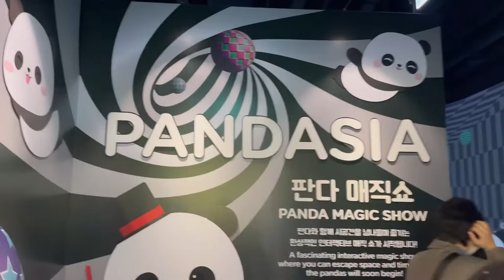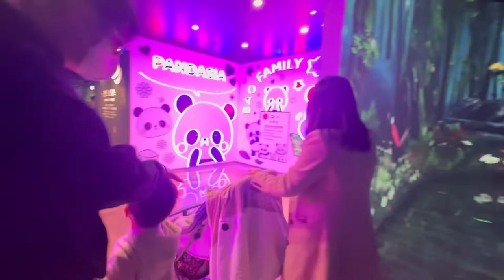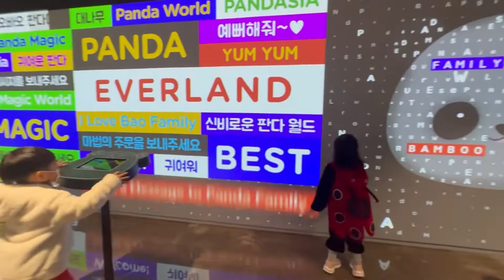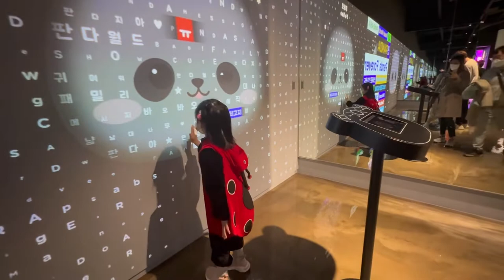Panda World in Everland | Korea Vlogs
Hi guys in this video i will tour you inside the Panda World watch until the end.!